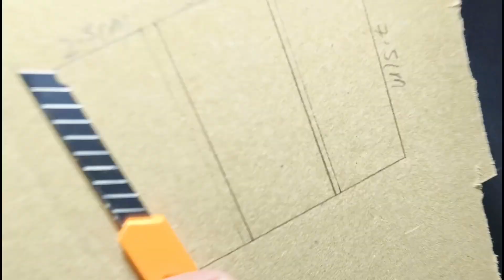How to make traffic light school project,Traffic light school model,Traffic light working model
In this video we are making a working model of a traffic light or traffic signal working model science project at home with the help of a cardboard. This traffic light model is very easy to make at home for your school science exhibition project and science fair day .

How to make traffic light with cardboard

How to make traffic signal model for school project

How to make traffic light for school project

How to make traffic light for school project thats work

How to make traffic signal project

How to make traffic light with paper

Traffic light model for school project

How to make traffic light project

How to make traffic light model

Traffic signal working model

Traffic light model easy

traffic light model

how to make traffic light

traffic light project

Science project

Traffic light model

Jai jagannath .